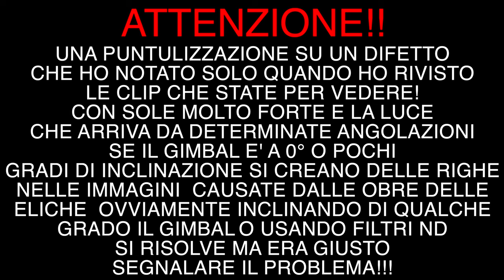MA QUANTI DUBBI SU AUTEL EVO LITE PLUS RECENSIONE E VOLO IN UN POSTO DA PAURA CINEMATIC VIDEO 4K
CANALE YOUTUBE: @enontheroad

AUTEL EVO LITE+
DJI AIR 2S

Link Utili

         ❖❖❖❖❖❖❖❖❖❖❖❖❖❖Contatti❖❖❖❖❖❖❖❖❖❖❖❖❖❖❖